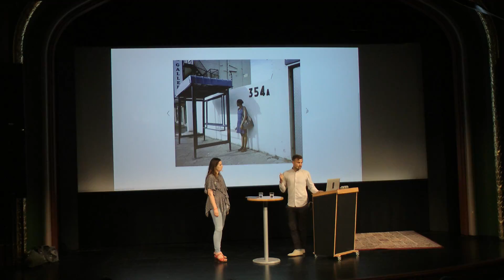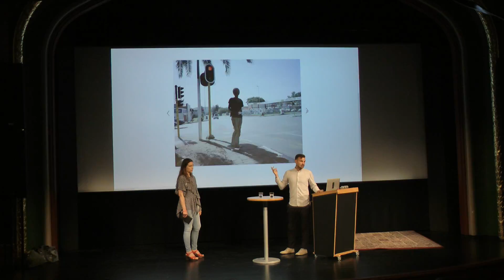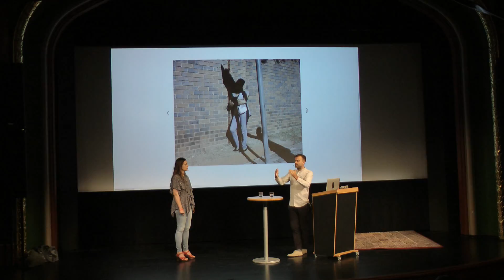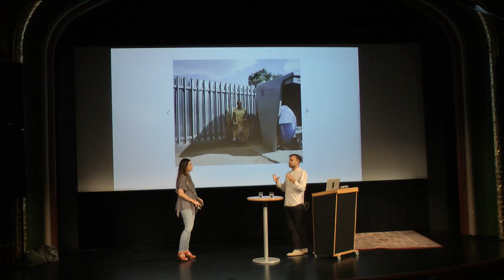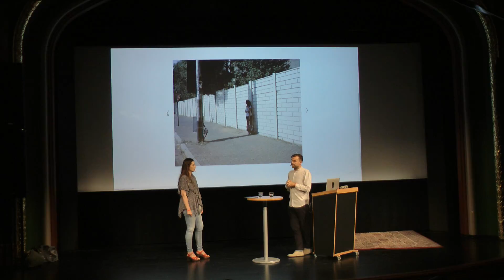Artist talk with Jason Larkin, moderator Jenny Maria Nilsson part 1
LANDSKRONA FOTO FESTIVAL 2016
AUGUST 19–28.
Ten days of exhibitions, photobooks, seminars, portfolio reviews, artist talks and more. Since the start four years ago Landskrona Foto Festival has established its position as an international meeting place for photographers and those with an interest in photography. Renowned artists are exhibited alongside new, promising names and much of the work on display have never been shown in Sweden or Scandinavia before. We take photography seriously.

Photographers such as Duane Michals, Nan Goldin, Lars Tunbjörk and Tacita Dean have exhibited at previous festivals and the vision for the 2016 edition is as, if not more, ambitious. Under the artistic direction of Christian Caujolle and Jenny Nordquist we are looking forward to yet another year of exciting and innovative photography.

Welcome to Landskrona Foto Festival 2016.